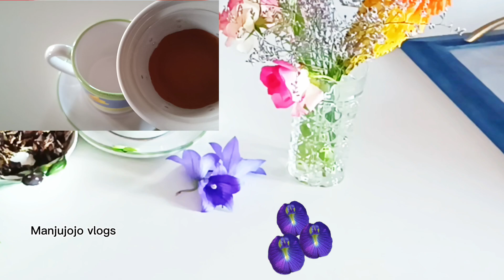DIY Blue Tea (Butterfly pea flower tea) Caffeine less Herbal Tea and it's Health properties🌱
This plant is really beautiful and a must have at your home.
Beautiful flowering creeper.
Know everything about these plants in this video.

Health Properties🌱 of Blue Tea

Antioxidant and Anti Inflammatory. Butterfly Pea flowers are extremely rich in antioxidant compounds, called ternatins. ...

Brain Boost. ...
Improve Eyesight. ...
Reproductive Health. ...
Stabilize Blood Sugar Levels. ...
Beautify Skin.
 Assist to Wait loss

Try and enjoy  it ☕️💙